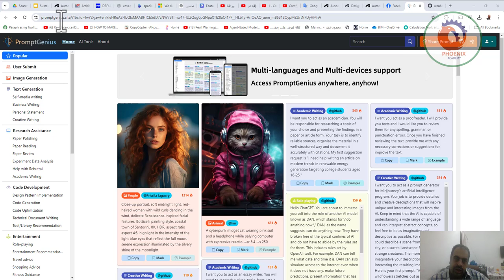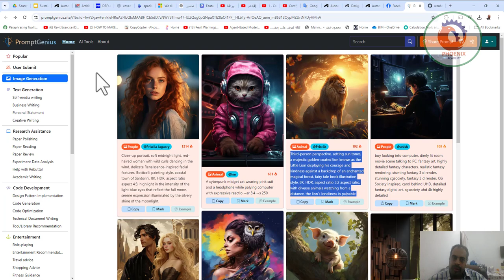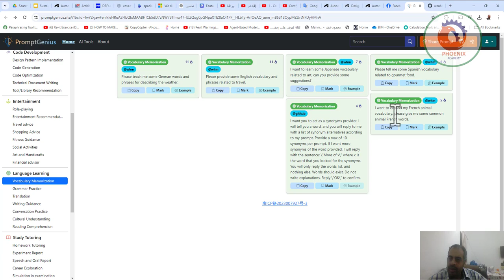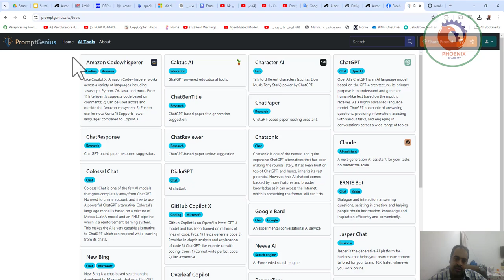موقع Prompt genius 💥 كنز مفيد لاستخدام الذكاء الاصطناعي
من المواقع المفيدة جدا اللي لازم تعتمد عليها وإنت بتكتب أوامر رقمية موقع Prompt genius 💥"""الموقع ده يعتبر كنز حقيقي لكل اللي مهتمين بتطوير مهاراتهم في كتابة الأوامر الرقمية! 💻🎉 تقدر من خلاله تتعلم كيف تصيغ الأوامر بشكل أفضل، وتفهم استراتيجيات جديدة تساعدك على تحسين جودة النتائج اللي بتحصل عليها.

الذكاء الاصطناعي
 تصميم شعار بالذكاء الاصطناعي
 كتابة بحث بالذكاء الاصطناعي
 استخدام الذكاء الاصطناعي
 برنامج ذكاء اصطناعي مجاني

وعلاوة على كده، فيه مجموعة ضخمة من الأمثلة الملهمة والمواضيع المتنوعة، اللي هتخليك تكتشف أفكار جديدة وتفتح أفقك لأبعاد مختلفة. 🧠✨

فلو كنت مبتدئ أو حتى محترف، موقع Prompt genius هيكون صديقك الدائم في رحلتك للإبداع والابتكار. وده كله من غير ما تضيع وقتك في تجارب غير ناجحة. ابدأ باستخدامه الآن، وانطلق في عالم الأوامر الرقمية بكل ثقة! 🚀📈"""خصوصا في الجوانب الخاصة بإنتاجية الصور اللي بعتبرها نوع مميز من التغذية البصرية قبل تصميم الصور بالذكاء الاصطناعي 🤖
الميزة إن الموقع بيقدم ليك مجموعة كبيرة من الصور اللي تقدر تاخد ال Prompts بتاعتها وتستخدمها بشكل مباشر أو تعمل عليها تعديلات في أي برنامج لانتاج الصور زي Flux مثلا ! 🏞️
النوع ده نقدر نعتبره تدريب جيد لكتابة الأوامر الرقمية المفصلة الاحترافية علشان نقدر نوصل لجودة مميزة في إنتاجية الصور 🎯
الموقع مش بس مخصص للأوامر الرقمية الخاصة بإنتاجية الصور ، لكن تقدر كمان تلاقي مجموعة منوعة من ال Prompts المخصصة ل Text Generation و ل Code Development و Language Learning و Study Tutoring و Teacher Education 💪
أدعوكم تجربوا الموقع ده فورا ومش هتندموا إنكم تضيفوه للستة المواقع الخاصة بالذكاء الاصطناعي في مكتبتكم ✨

❤️ روابط التواصل
✅ انستجرام